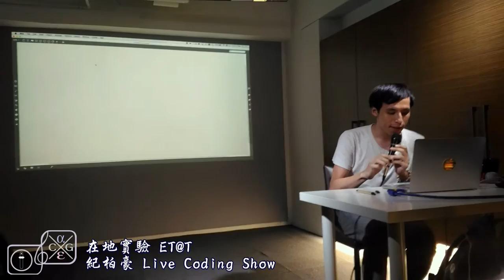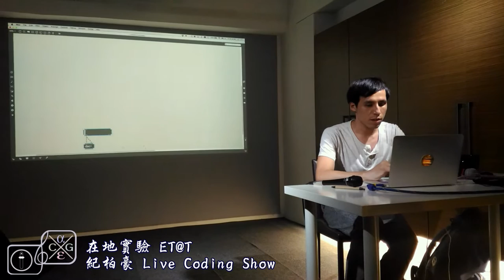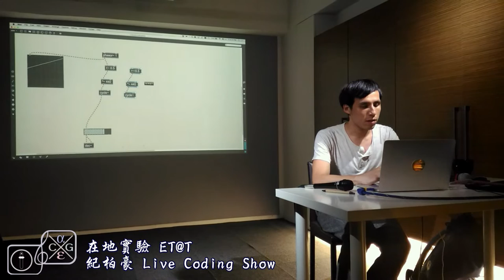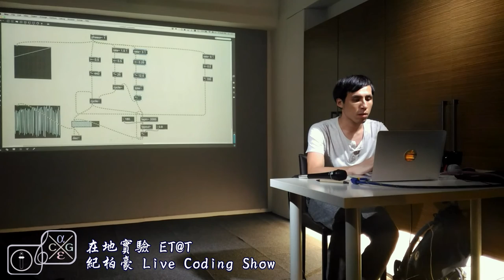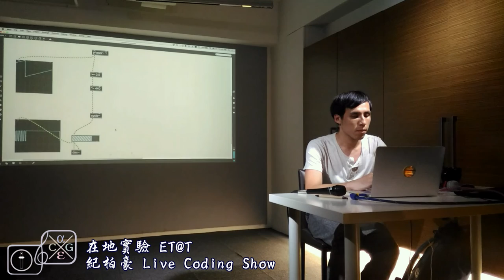【在地實驗計畫論壇】紀柏豪 Live Coding Show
音樂表演也可以很特別？讓紀柏豪用 Live Coding 告訴你！

6/10 在台北市的在地實驗計畫論壇，聲音藝術家紀柏豪應獨立藝術媒體《花開》之邀，透過就學經驗的分享，暢談音樂與藝術相關的議題。

而在結束前，紀柏豪特別秀了一段 Live Coding，以即興程式創作的方式，譜出一門趣味的聲音藝術。